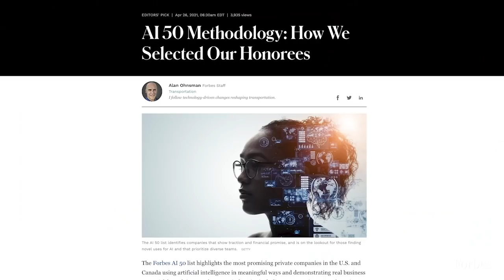How The Artificial Intelligence Revolution Will Transform Billion-Dollar Industries | Forbes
The Forbes AI 50 list highlights the most promising private companies in the U.S. and Canada using artificial intelligence in meaningful ways and demonstrating real business potential from doing so. They span industries including construction, manufacturing, healthcare, business and customer services, transportation, cybersecurity, finance and maritime logistics.

Finalists were culled through a submission process that asked approximately 700 companies to provide details on their use of AI-enabled technology, business model, customers and financials including fundraising, valuation and revenue history (companies had the option to submit information confidentially, to encourage greater transparency). Forbes received nearly 400 submissions by the deadline.

From there, Konstantine Buhler and our data partner Sequoia Capital, with assistance from Meritech Capital, crunched the numbers and ranked companies based on metrics such as revenue gains, customer statistics, historical funding and valuation. A panel of expert AI judges evaluated 100 finalists to find the 50 most compelling companies. (They were precluded from judging applicants in which they might have a vested interest.) In addition to identifying companies that show traction and financial promise, the list is on the lookout for companies finding novel uses for AI and that prioritize diverse teams. That’s crucial as problems arise in the absence of diversity.